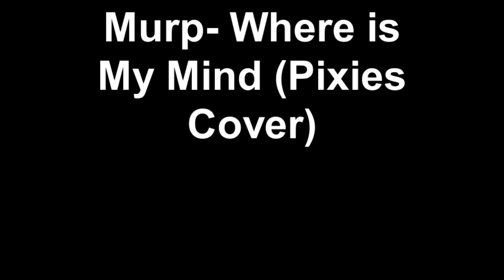Murp | Aaralyn and Izzy - Where is My Mind (Cover)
So there is a good chance that Izzy is going to see the PIxies in a couple of weeks.  Uncle Boru came over to help with guitar.  I'm glad this was Murps first "cover" :)